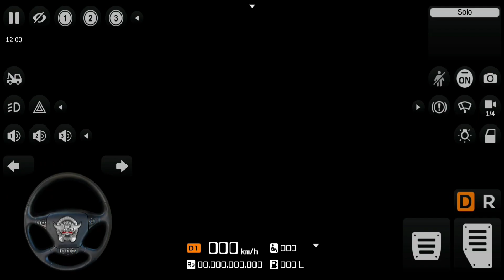Concrete Mixer Truck Road Repair - Bus Simulator Indonesia (Bussid) Android gameplay